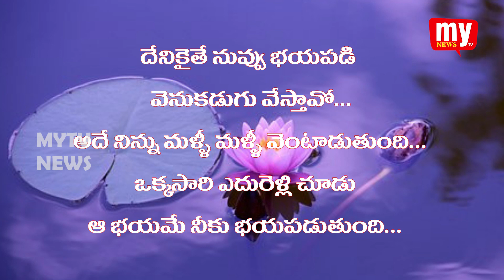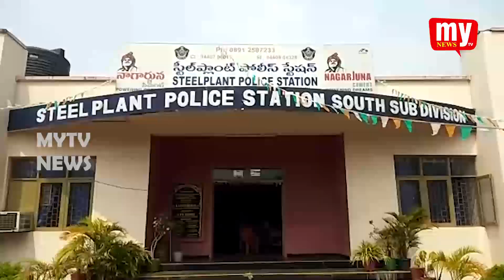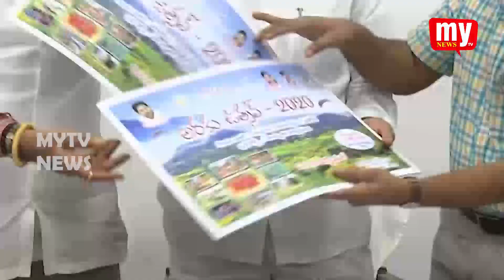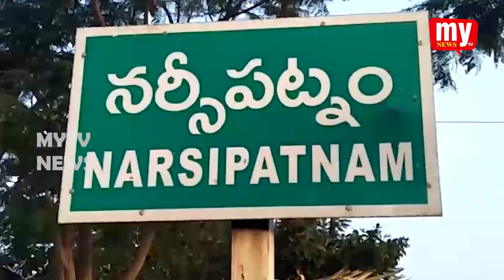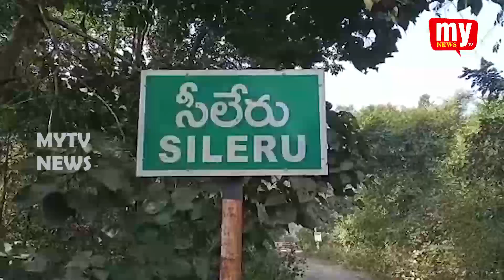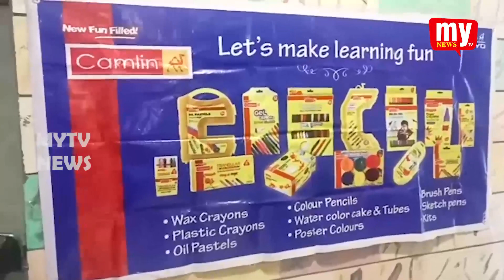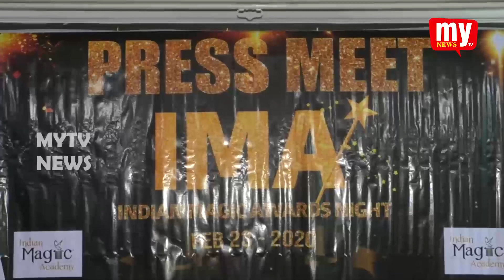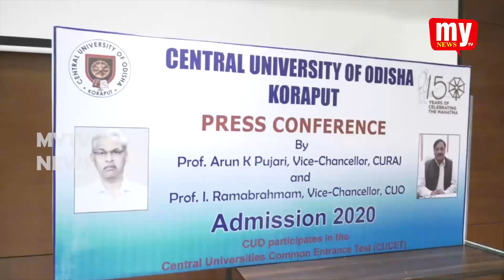19-FEB-2020 || MY TV NEWS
THIS IS THE NEWS BULLETIN FROM MY TV